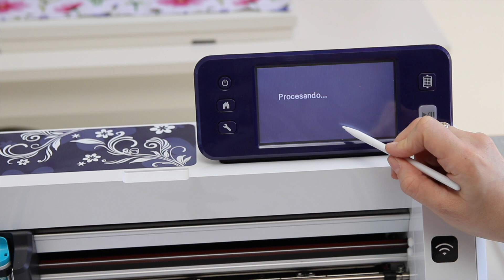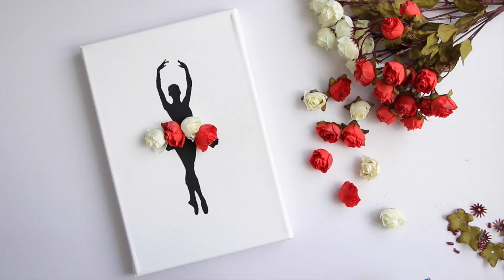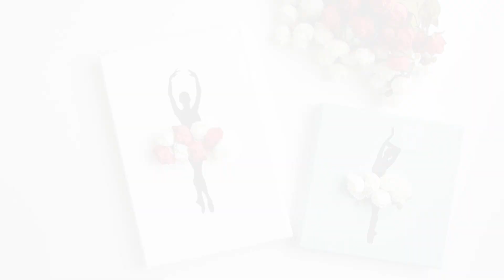Cuadro bailarina con flores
Una idea DIY sencilla y original para tener un bonito cuadro en casa y también para regalarle a alguien especial. Una preciosa silueta de una bailarina en papel y con su vestimenta en mini flores.